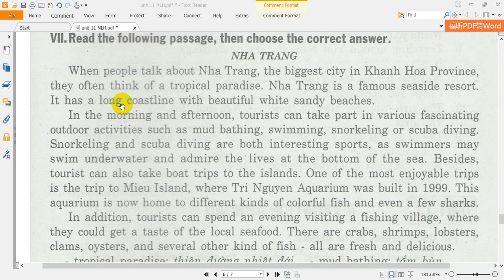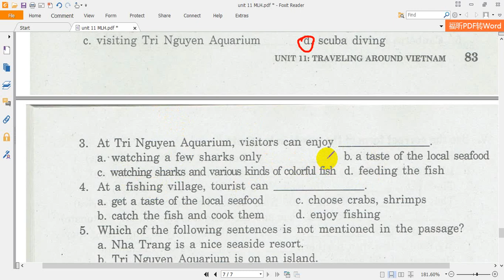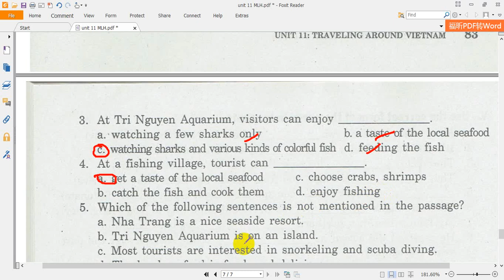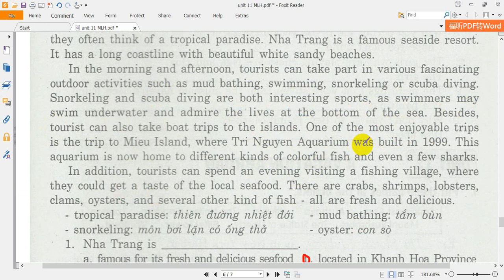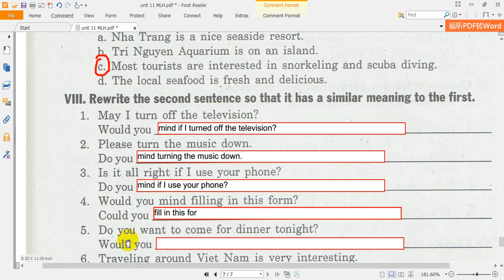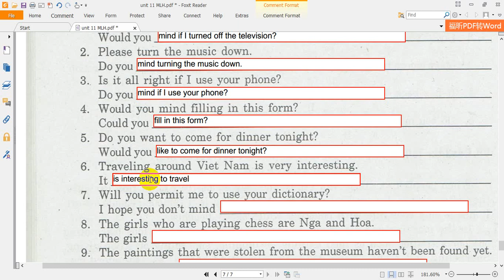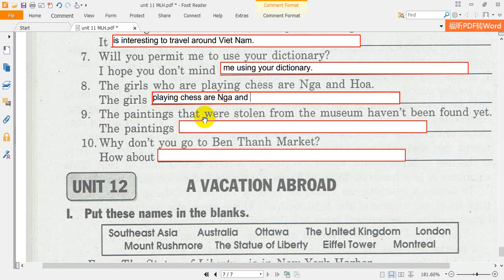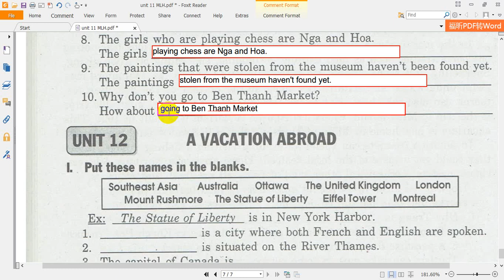English 8 - Test For Unit 11 - BT Tiếng Anh 8 - Mai Lan Hương (Phần VII, VIII Trang 83-84)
Unit 11 Traveling around Vietnam (Du lịch khắp Việt Nam)
Test For Unit 11 Phần VII, VIII Trang 83-84
Use Would/ Do you mind (not) + V-ing and Would/ Do you mind If  to make requests more polite.
Hiện tại phân từ (present participles)
Quá khứ phân từ (past participles)
Hướng dẫn giải chi tiết bài tập tiếng anh 8 unit 11 Mai Lan Hương